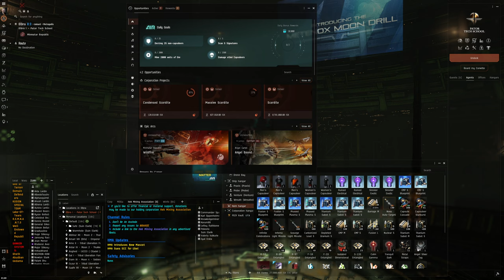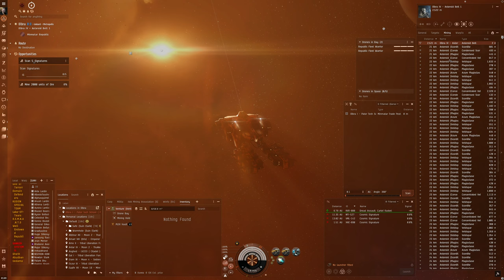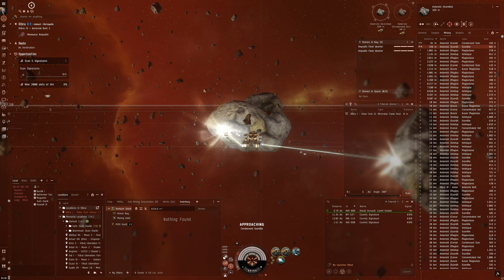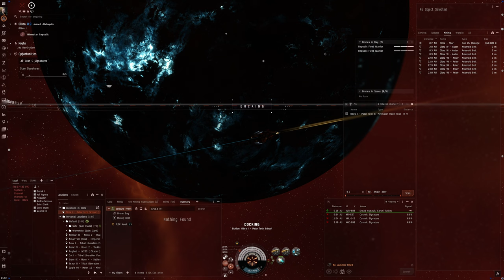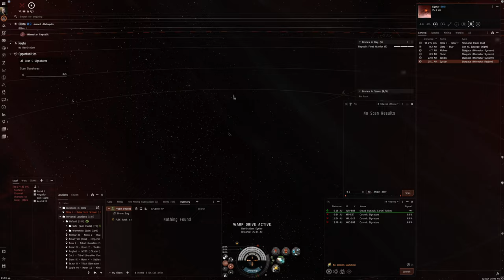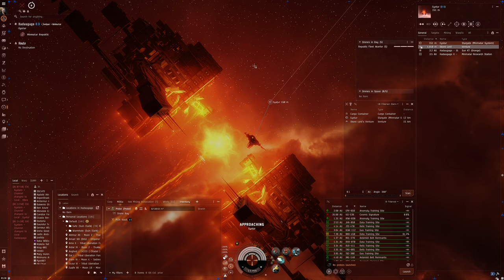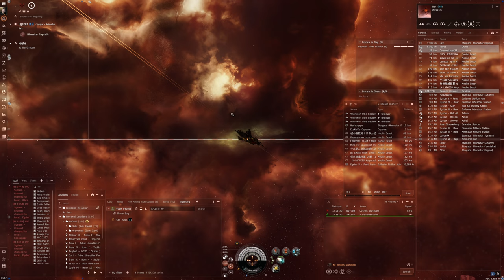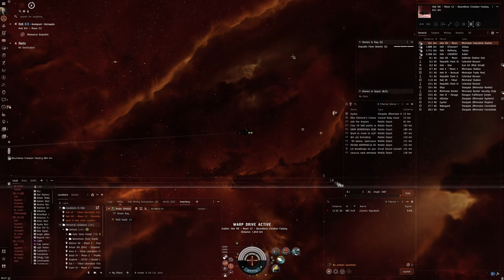Hello World: EVE Online Alpha Experience, Day 677